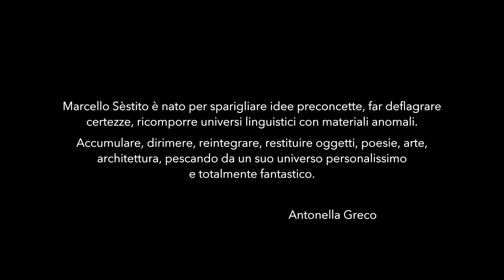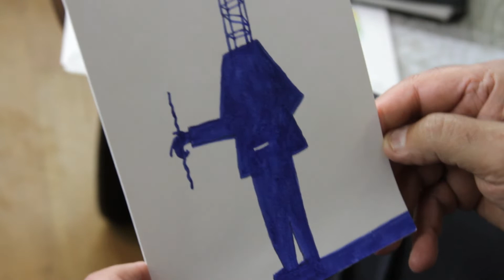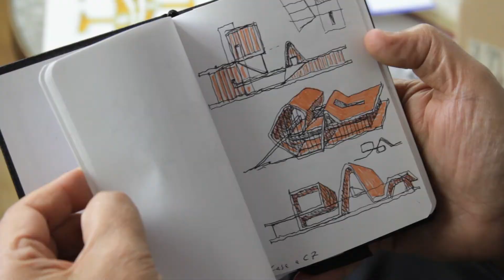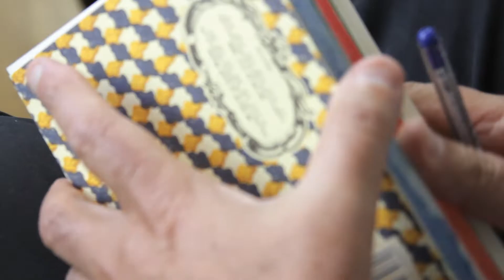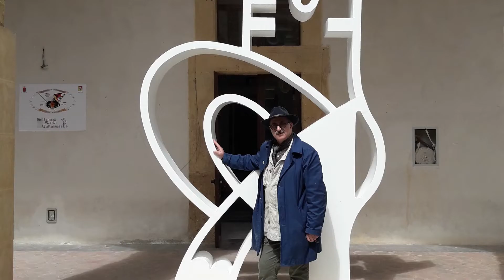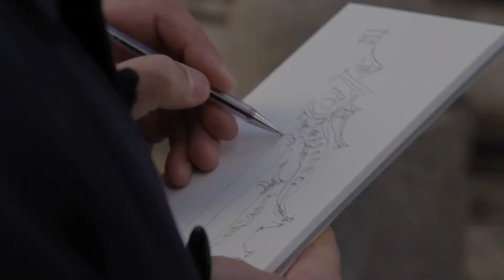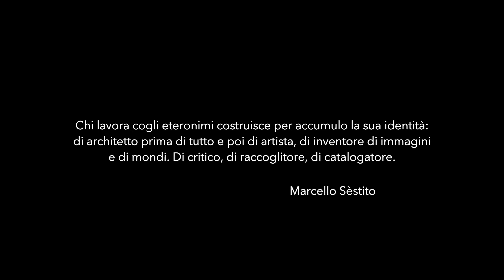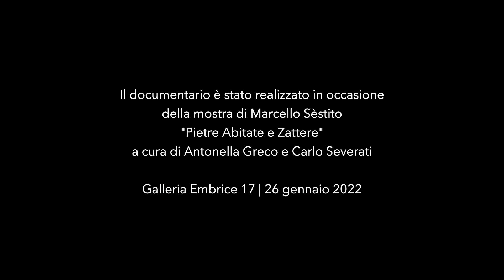Marcello Sèstito. Inventore di mondi.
Ideazione e regia: Irene Pantaleo e Lia Polizzotti
Direzione Scientifica e intervista: Antonella Greco
Produzione esecutiva: Lia Polizzotti
Riprese e montaggio: Irene Pantaleo
Produzione e realizzazione: Art Doc Festival

Italia, 2022, 18’, italiano

"Chi lavora cogli eteronimi", spiega Marcello Sèstito, "costruisce per accumulo la sua identità: di architetto prima di tutto e poi di artista, di inventore di immagini e di mondi. Di critico, di raccoglitore, di catalogatore".
"Sèstito è nato per sparigliare idee preconcette, far deflagrare certezze, ricomporre universi linguistici con materiali anomali. Accumulare, dirimere, reintegrare, restituire oggetti, poesie, arte, architettura, pescando da un suo universo personalissimo e totalmente fantastico",  scrive Antonella Greco che lo intervista per le vie di Roma.
Il video è stato realizzato in occasione della mostra alla galleria Embrice, “Pietre Abitate e Zattere”, curata da Antonella Greco e Carlo Severati.